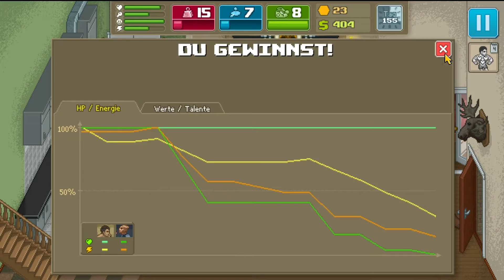Let's Play Punch Club #024 [Deutsch/Full HD] - Mein verlorener Bruder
In Punch Club geht es darum, dass man seinen Vater verloren hat und nun selber einer der besten Boxer bzw. Streetfighter werden soll. Eine Geschichte, welche Zeit und viel Potenzial braucht und dafür brauche ich eure Hilfe :)